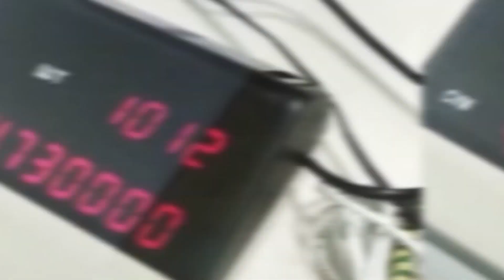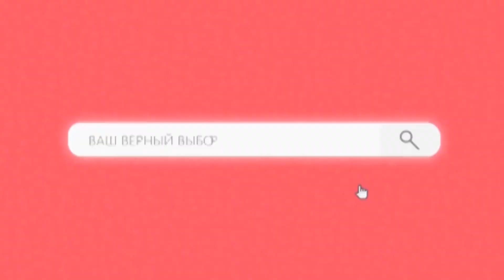Продается дом на два хозяина в Воронежской области за 3 200 000 рублей!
Воронежская область, с. Углянец, дом 130м на участке 8 соток земли.
Купить квартиру в Воронеже 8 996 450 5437 (WhatsApp | Viber)